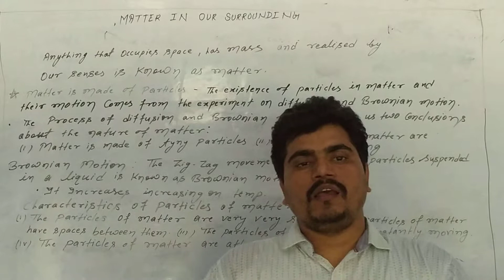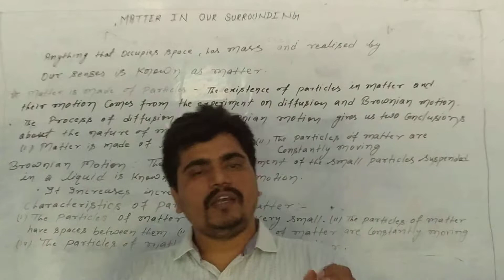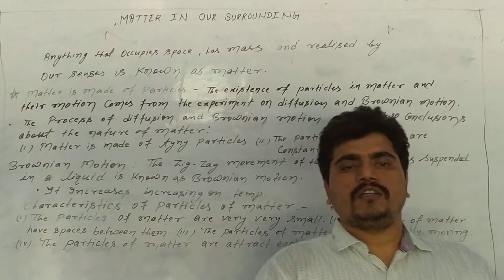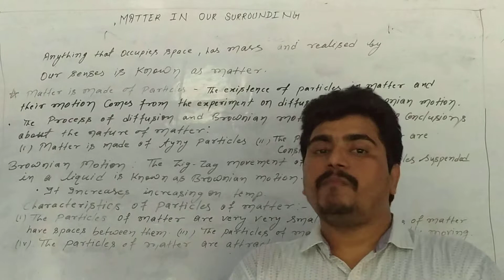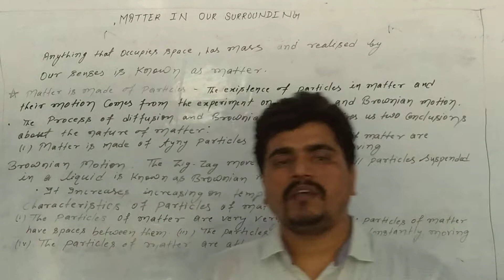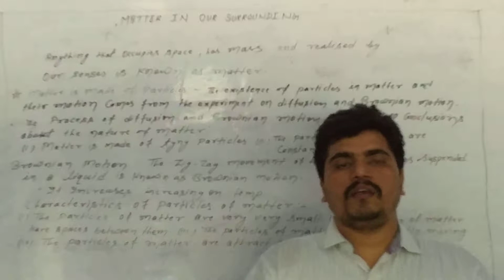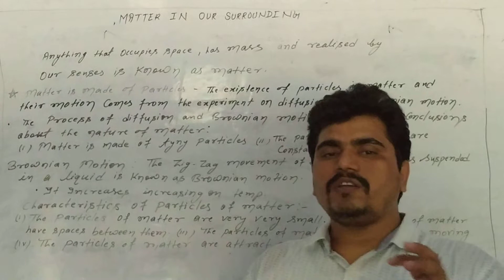Matter in our surroundings class9 lec.1 by Niraj sir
short explanation of matter in simple language